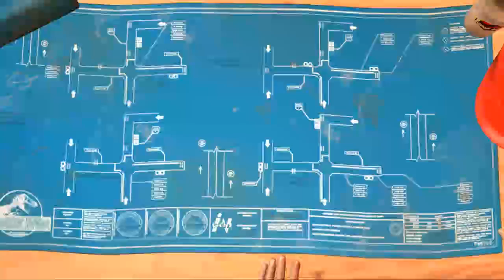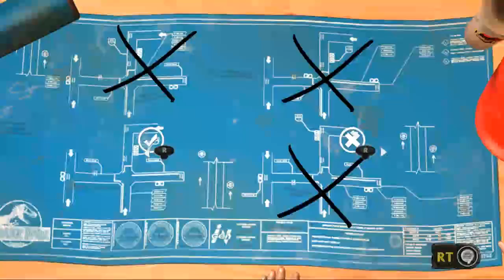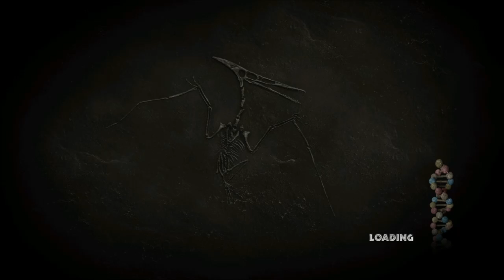Let's Play Jurassic Park: The Game - 20 - Heart To Heart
This is the first time I've ever played this game.

Description:
"Jurassic Park: The Game is an episodic, downloadable third-person adventure video game developed by Telltale Games that is based on the Jurassic Park franchise. The game, which is the latest of several Universal/Telltale deals, was originally announced in June 2010 before being revealed in the February issue of Game Informer. The first episode was expected for release in April 2011, but instead will be pushed back to November 15 along with the original Console (PlayStation 3/Xbox 360) release, resulting in a multi-platform release with all 5 episodes at once."